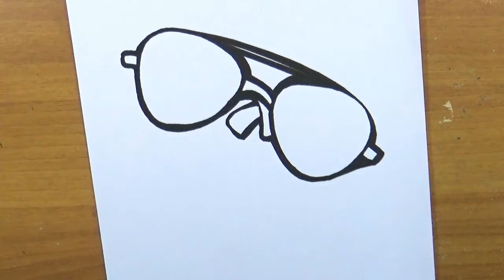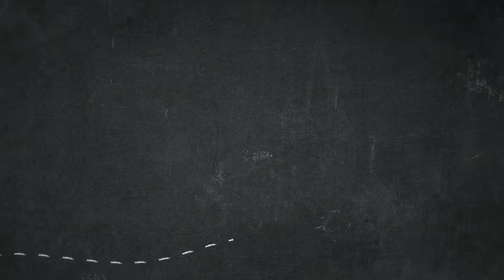How to Color Eyeglasses For Bright Light Coloring Pages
Hello there everyone, our most recent coloring image that you can use is How to Color Eyeglasses For Bright Light Coloring Pages, posted in Eyeglasses category. For much more image related to the image given above, you can check out the next Related Images segment on the bottom of the page or perhaps browsing by category. You might find other exciting coloring picture to obtain.